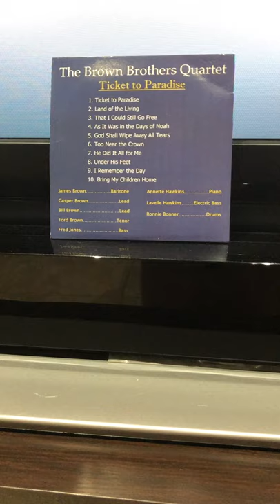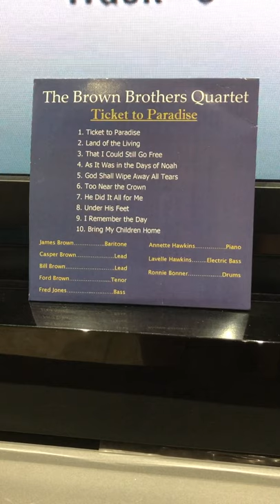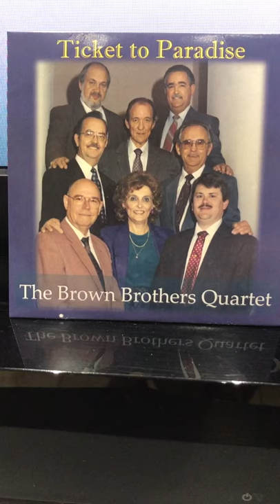God Shall Wipe Away All Tears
God Shall Wipe Away All Tears, The Brown Brothers Quartet with Lavelle and Annette Hawkins playing the bass guitar and piano